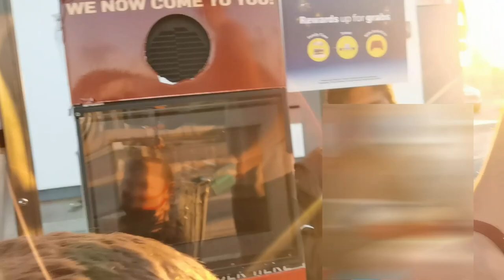Going Through a Mcdonald's Drive-thru in a SHOPPING cart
Weirdest drive-thru experience ever
Can't believe we did that